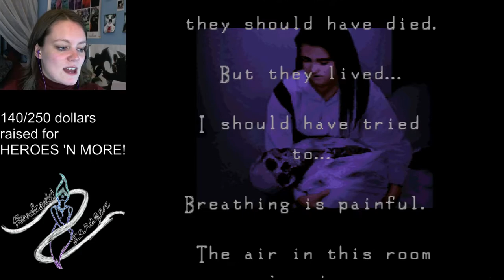March 2015 Charity Stream Highlights | 01 | Clock Tower: First Fear